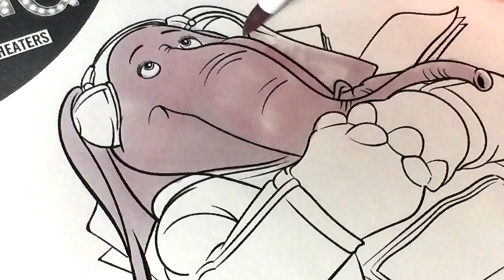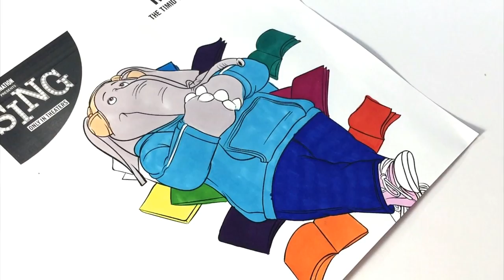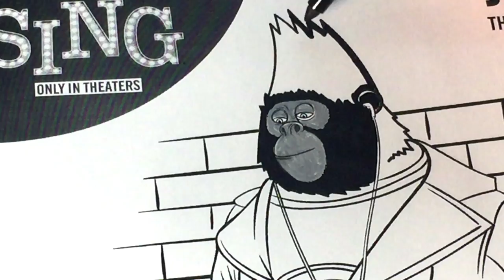Sing Movie 2016 - Kids Coloring Johnny, Mike and Meena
Coloring Sing Movie with three cast members! Such a talented group they are.